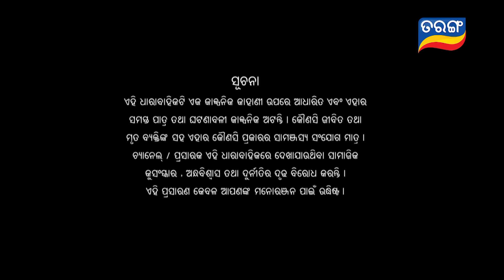Anuradha | Full Ep 178 | 3rd April 2024 | TarangTV | Tarang Plus